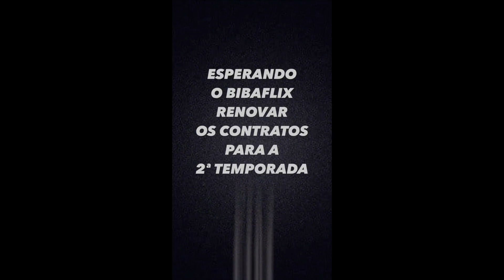Programa de Reintegração para Djs - Tempoarada 1 Completa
Atrizes : @binhoce  & @lasbibasmusic
Texto & Idéia : Las Bibas From Vizcaya
Inspirado no Video da Manu Gavassi
Edição : Binho
Legendas : Google Tradutor
Apoio : Meugreen + babadoforty
Xtra Thanks : Anne Louise
Filmado em Dezembro/2023